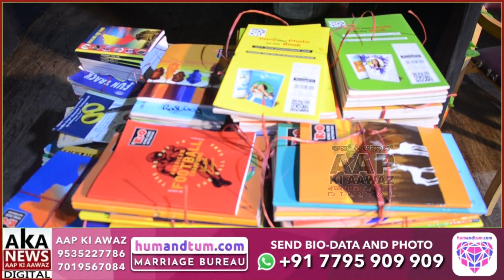Kannada Rakshana Vedike Distribution Price Money & Certificate to SSLC PUC Students